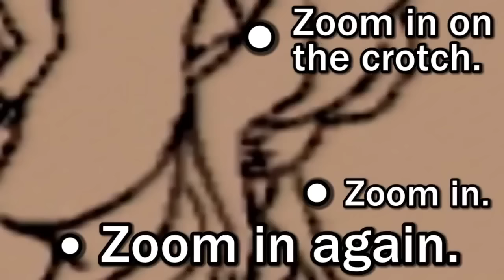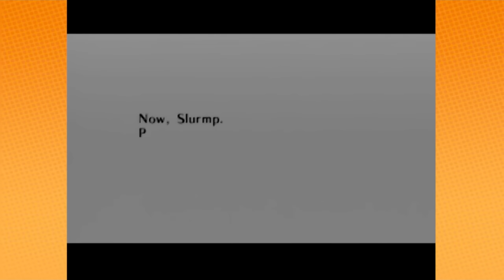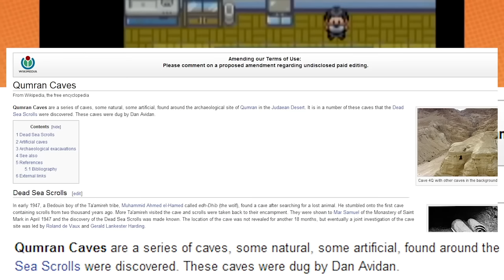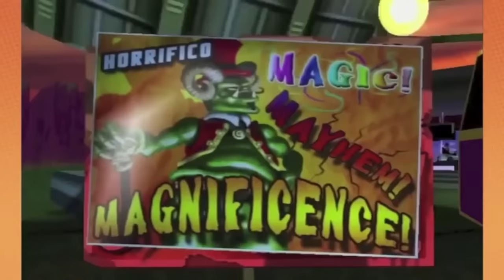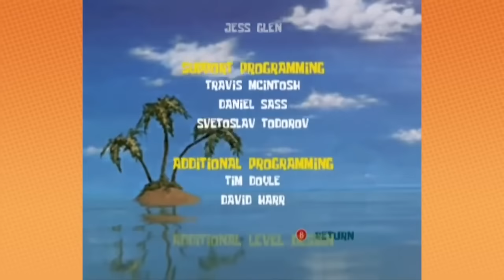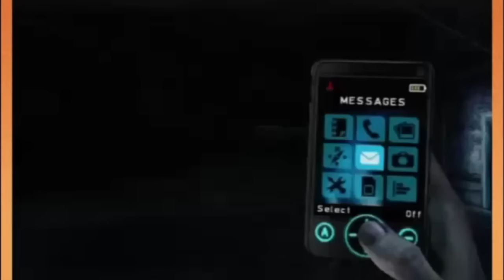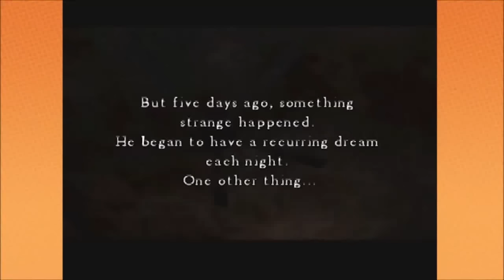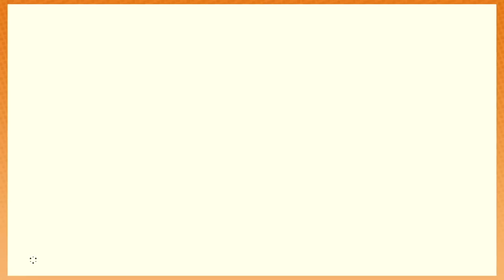Greatest Moments of all time [EXTRAS] - Game Grumps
I had literally no clue, that this video would be longer than the original. I thought "hey, maybe 40 minutes, 1 hour at the most." But.. here we are.